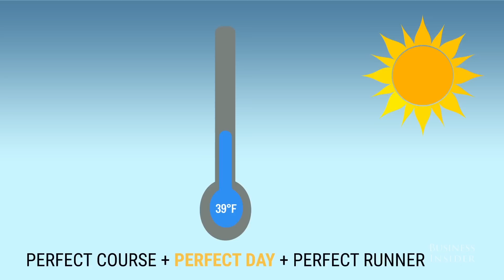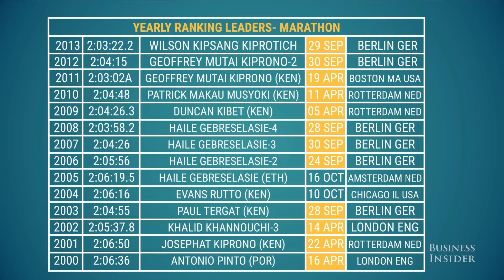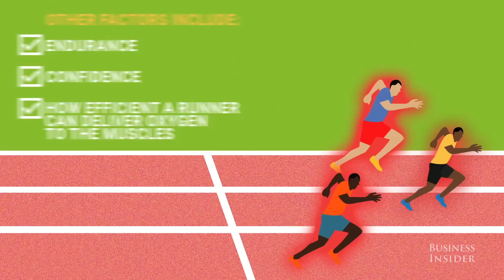The fastest marathon humanly possible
There's a limit to how fast a human can run 26.2 miles. But Olympic athletes aren't close to reaching yet. Watch and learn what that limit is and what it will take to reach that limit in the coming races.